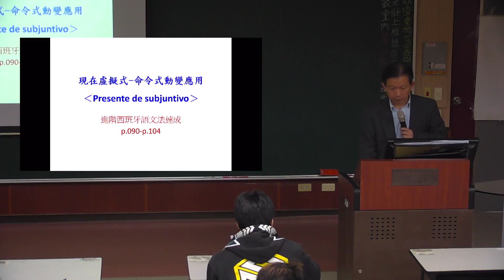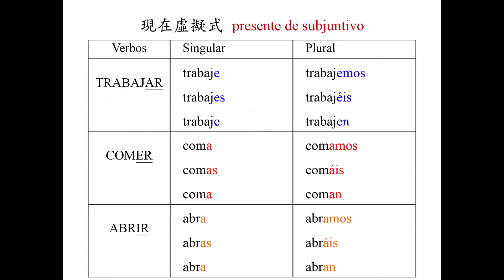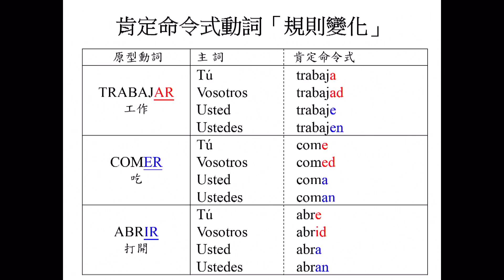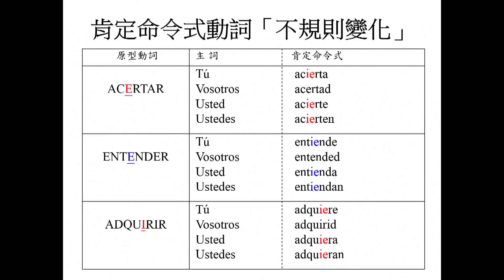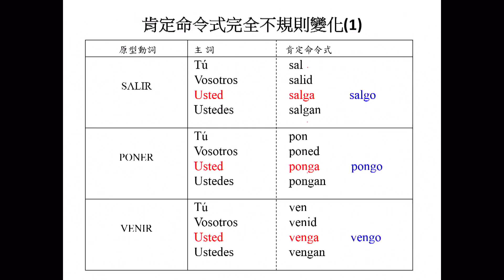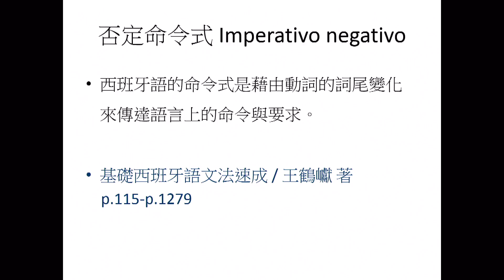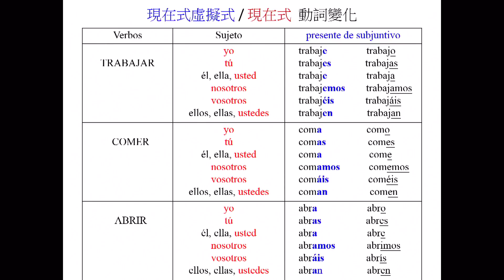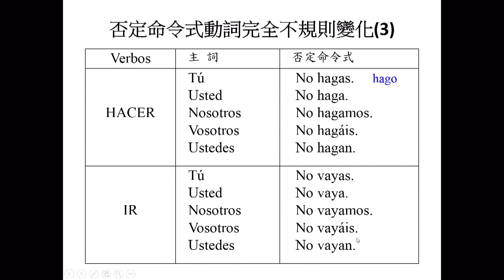西班牙語文法【中級】-肯定與否定命令式、現在虛擬式動詞變化